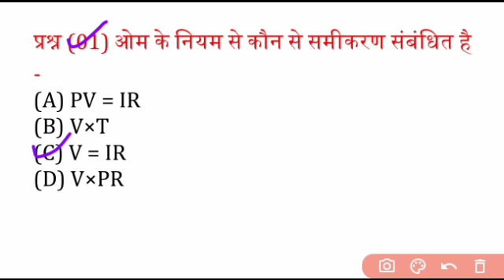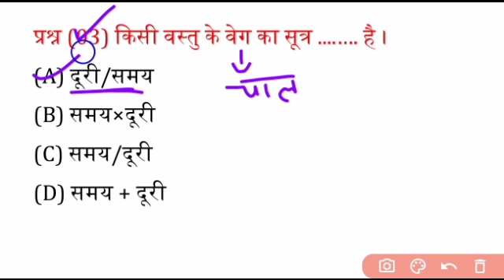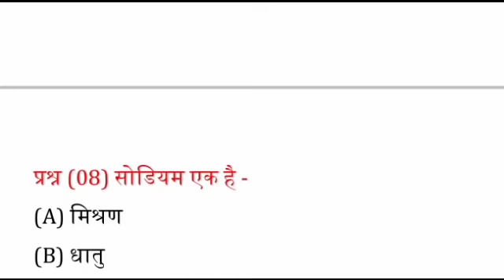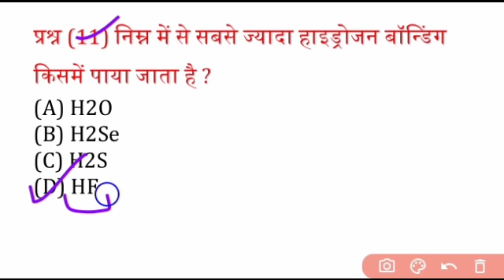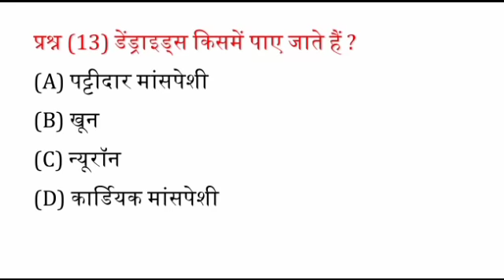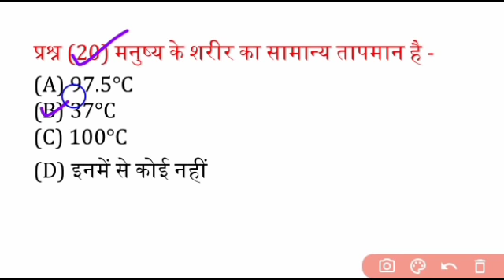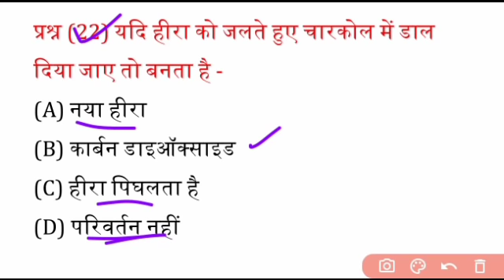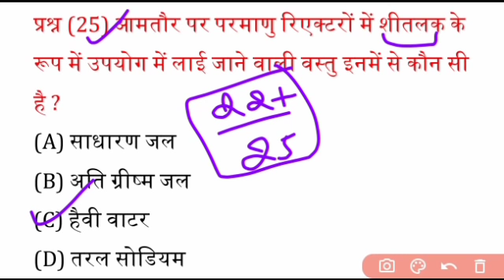Army GS Top 25 McQ | Army GS Previous Year Questions | Army Live Class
हमारी Topic Wise Ebook डाउनलोड करने के लिए नीचे लिंक पर क्लिक करें 👇👇👇👇👇👇

हमारी Model Practice Set Ebook डाउनलोड करने के लिए नीचे लिंक पर क्लिक करें 👇👇👇👇👇

Number System Basic Concept
Number System By Kishan Ji Sir
Number System
संख्या पद्धति संख्या पद्धति
number System number

01:00 Welcome to RJ Kishan Education